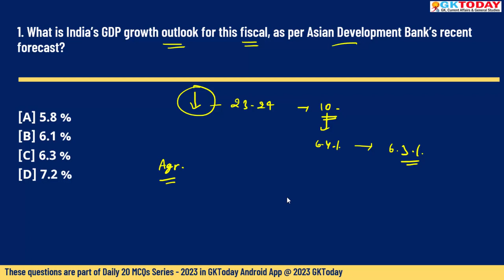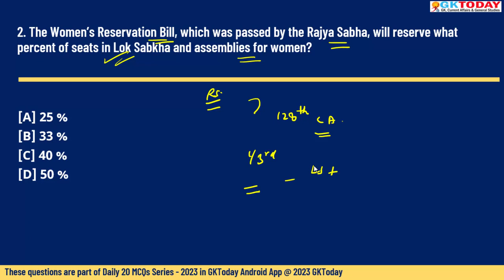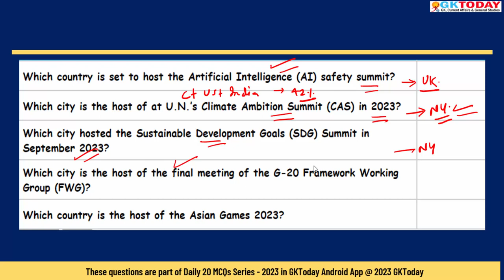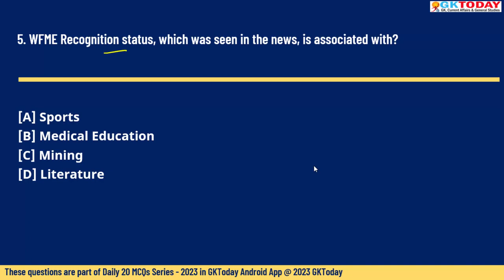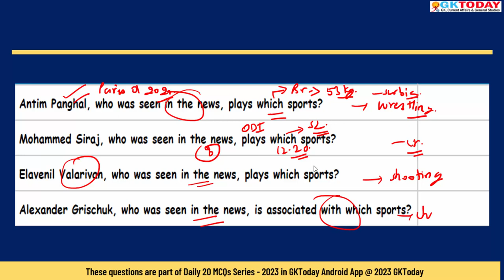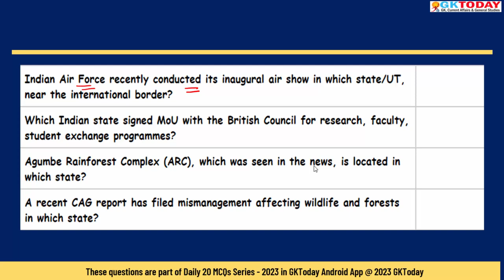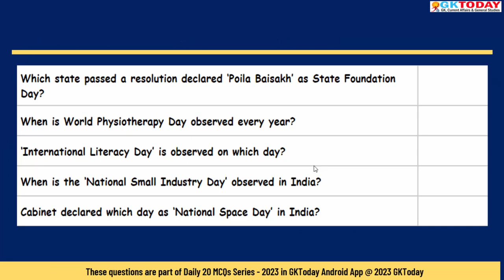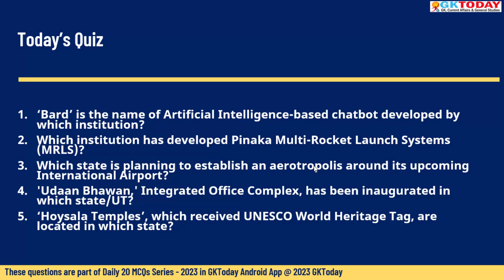September 29, 2023 Current Affairs in English by GKToday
In this video, we discuss GKToday's Top Current Affairs MCQs for 29 September, 2023.